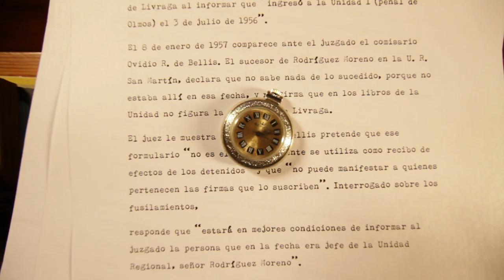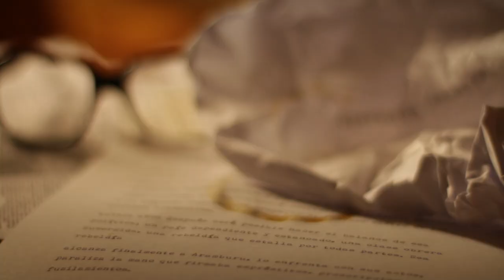TRAILER OPERACION MASACRE FINAL